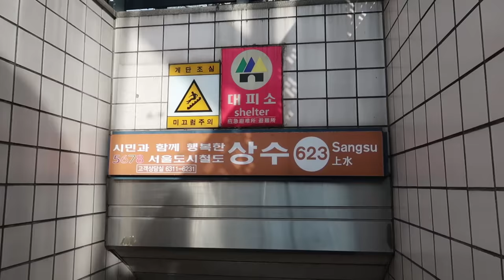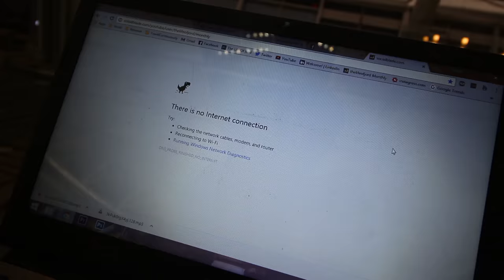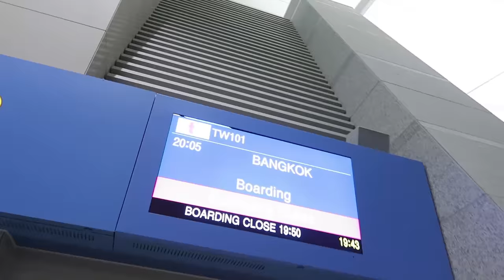There's a RACCOON CAFE in Seoul!? - South Korea Vlog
Yes. You heard it right. A raccoon cafe in Seoul! As soon as I heard about this place I knew I needed to visit. The racoon's were really cute and it was a good way to say bye to South Korea!
For your reference the name is Blind Alley Raccoon Cafe!

RACCOON CAFE!? - DAILY VLOG 2 // Episode 222

GEAR:
Canon 700D
Canon 70D
Canon G7X II
Rode Video Mic Go
GoPro Hero 4 Black
GoPole Bobber
Canon S120 (Broke it)
Joby Gorillapod

FAQ:

How did you learn to edit?
I taught myself. I downloaded Premiere Pro and began to figure out how to use it through trial and error. My videos were pretty bad at first but eventually, and with the help of many tutorials, you start to figure out what works.

What work are you doing?
I started off running this video blog while doing freelance web design and video editing to supplement my travelling lifestyle.

How do you meet the people in your videos?
Hostels, guesthouses and conversations! You meet people so easily while travelling. Just open yourself up and you will meet all sorts of amazing people.
Right now, I travel the world continuously and so do not have a permanent base or home anywhere. I am not sure how long this is going to be the situation but right now I just want to keep travelling.

Any more questions, please post in the comments below!